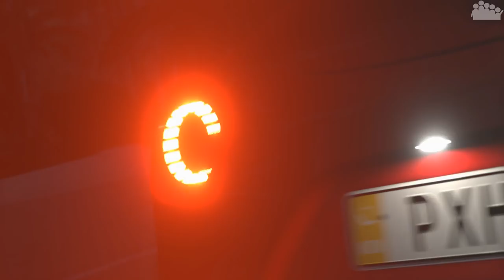FORZA HORIZON 3 - FORZA QUARTETT - MULTIPLAYER - Let's Play Forza Horizon 3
► Es ist endlich wieder Zeit für ein klassisches FORZA QUARTETT im FORZA HORIZON 3 Multiplayer. Wer hat die besten Autos zu gelost bekommen, wer spielt seine Autos richtig aus?